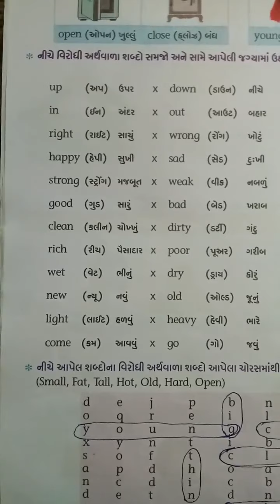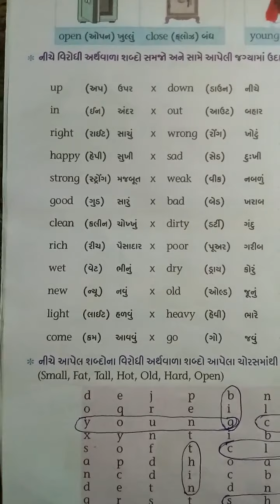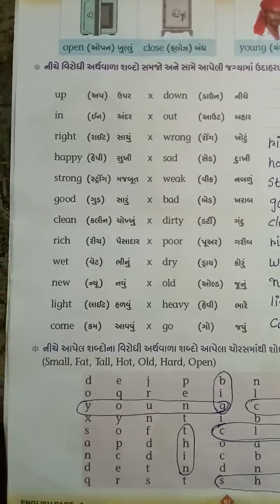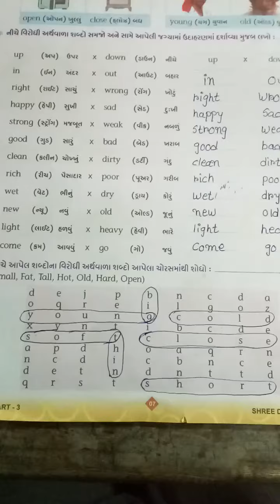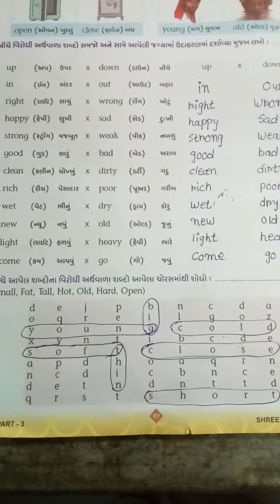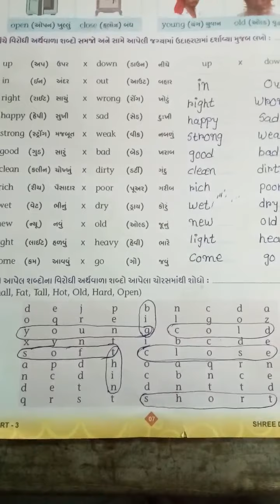ધોરણ -3 વિષય - અંગ્રેજી